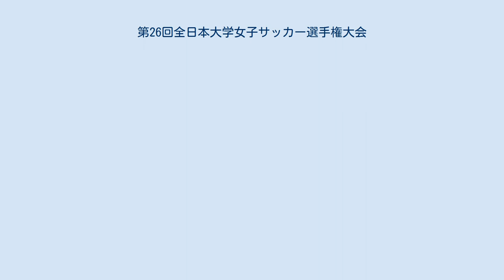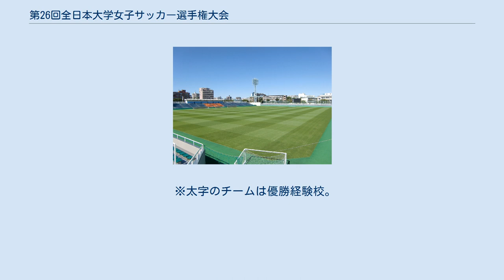第26回全日本大学女子サッカー選手権大会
第26回全日本大学女子サッカー選手権大会は、2017年12月25日から2018年1月14日にかけて兵庫県と東京都で開催された、全日本大学女子サッカー選手権大会である。
別称は、インターカレッジ女子サッカー（略称・通称：インカレ女子サッカー）。
 JFA Youth & Development Programme（次世代選手の育成を促進することを目的としたプロジェクト。以下、JYD）対象事業の1つである。
大会キャッチコピーは「このチームで、一日でも長く。」。
大会ポスター作成には順天堂大学女子サッカー部が協力している。
 日程は3年連続の年またぎ開催。
なお、大きな地域実力差と過密な試合間隔に関しては課題が残っている。
 基本的に大会実施年度のJFAサッカー競技規則に従い、参加チームによるノックアウト方式で、3位決定戦も行う。
その他の事項については女子大会部会において協議の上決定する。
 主な大会独自規定 関東地域所属チームが3連覇しているため、出場枠は昨年と同じ振り分けとなった。
 ※太字のチームは優勝経験校。
 斜体字はシードチーム（関東第1 - 5、北信越第1、東海第1、関西第1の代表）。
なお、1回戦での同地域同士の対戦が避けられている。
 準々決勝 日本体育大学 v 大阪体育大学 神奈川大学 v 帝京平成大学 東洋大学 v 徳山大学 静岡産業大学 v 早稲田大学 準決勝 大阪体育大学 v 神奈川大学 東洋大学 v 早稲田大学 3位決定戦 大阪体育大学 v 東洋大学 決勝戦 神奈川大学 v 早稲田大学 ※フェアプレー賞は、準決勝進出チームの中から選ばれる。
 ※上位を抜粋。